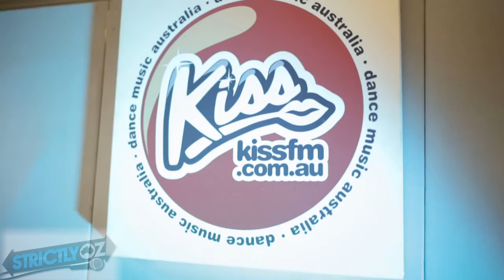Fatty Phew StrictlyOZ Kiss FM Live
Last show for 2016 and we have Big friend of the show "FATTY PHEW" stop by and drop some Live Bars

Big thanks to Fatty Phew video production

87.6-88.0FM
StricltyOZ 2016